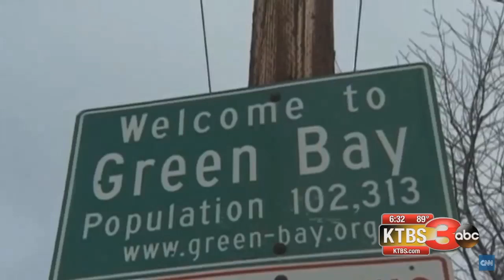Lambeau live shot/Doug Evans story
Tatum Everett: September 1, 2016 live shot from Green Bay, WI in KTBS college preview special